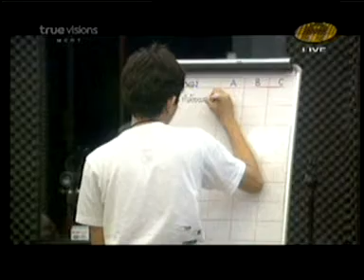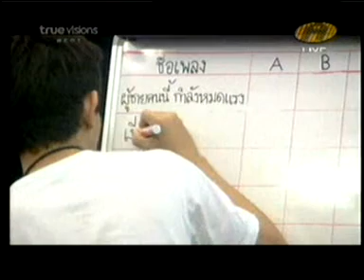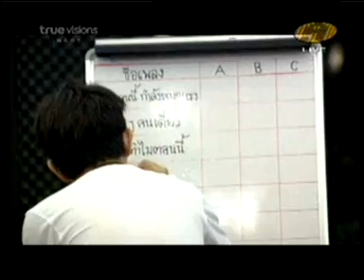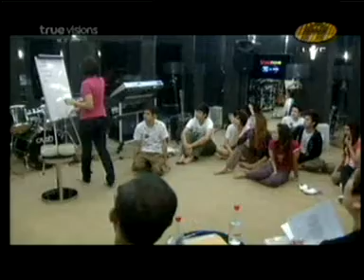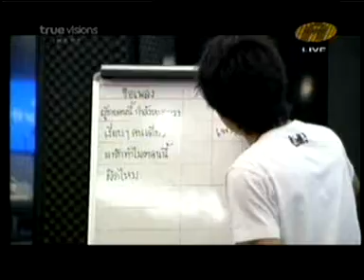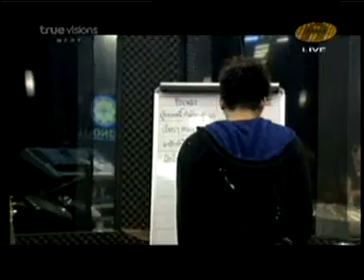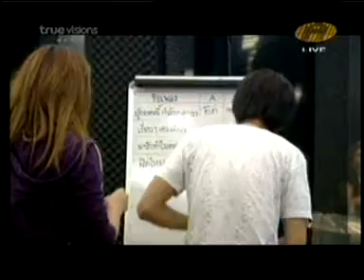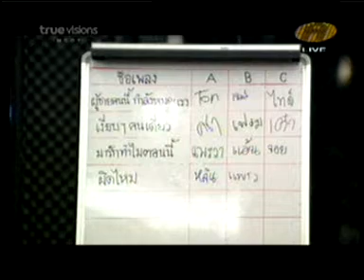ครูใหญ่ ครูเมย์ แจกโจทย์ ตอนที่ 2